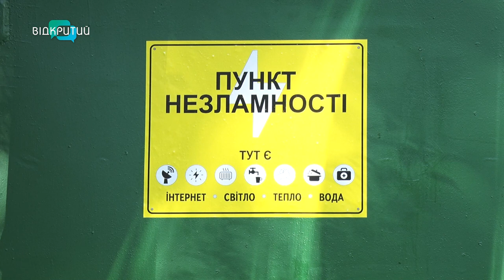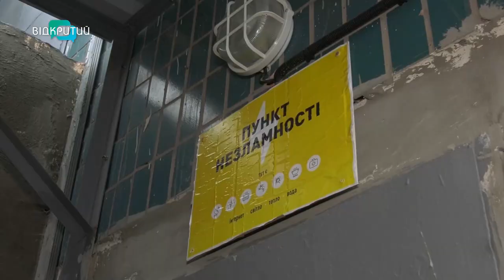700 пунктів незламності вже працюють у Дніпрі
Генератор, медпункт і навіть кам'яна піч. А ще - вай-фай, ноутбуки та куточок для дітей. І усе це - у пунктах незламності! Вони вже запрацювали у Дніпрі. Так місто готується до можливих блекаутів. Журналісти Відкритого завітали до одного з них. Деталі розкаже наш Олександр Мірошнічев.